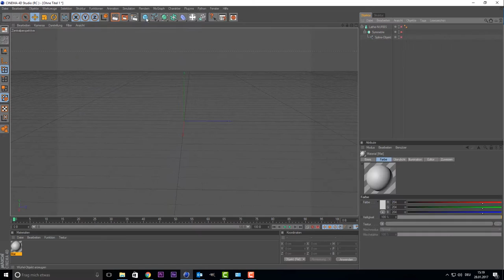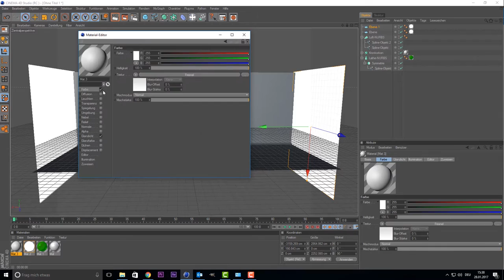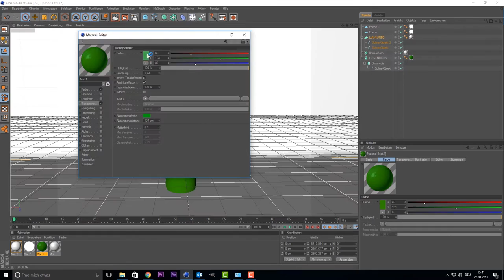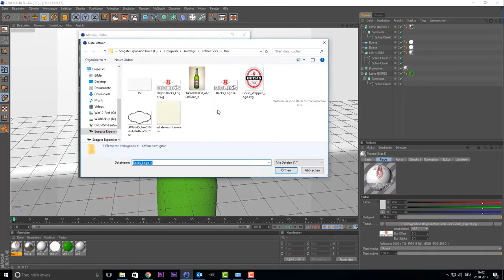Cinema 4D SpeedArt - Bierflasche (Beck´s)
Wünscht Ihr ein Design von mir, dann schreibt mir am besten:
- über meine Facebookseite: